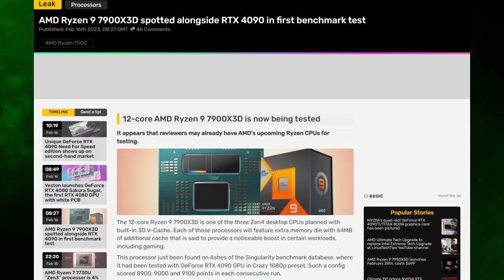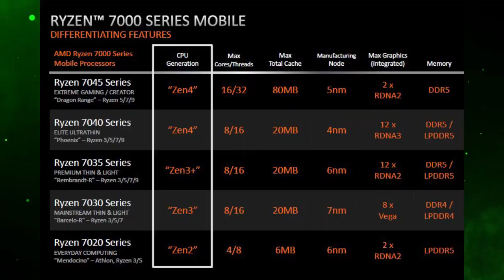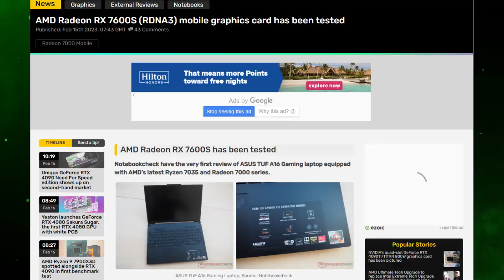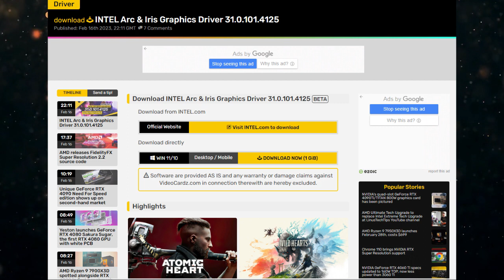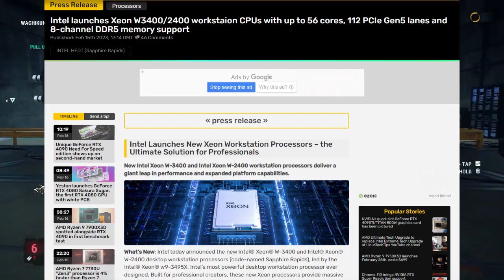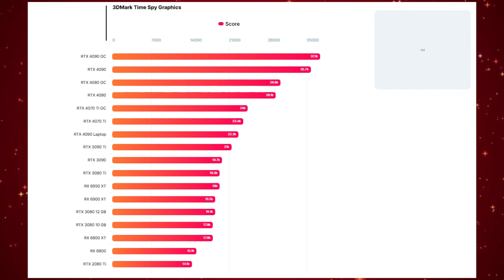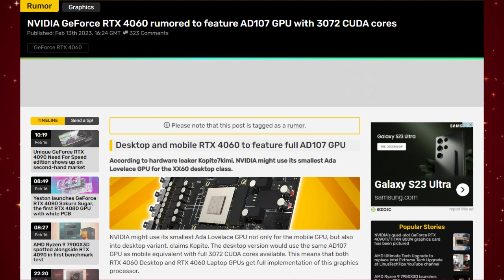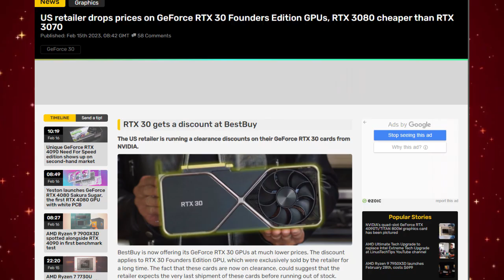RTX 3080 Price Only $420 = 45K Tk ???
Hello friends,
Bangla Tech News Today 181

AMD RYZEN 7000 Series Processor.
AMD Radeon RX GPU Driver.
Intel Arc & Irish GPU Drive.
Intel Sapphire rapids Xeon CPU launched for HEDT & Expart.
Intel W790 Motherboard for Workstation.
Nvidia Geforce RTX 4090M and RtX 4060 Soon.
Graphics card price huge drop $420 in USA.

ℹ️ Other Sources: